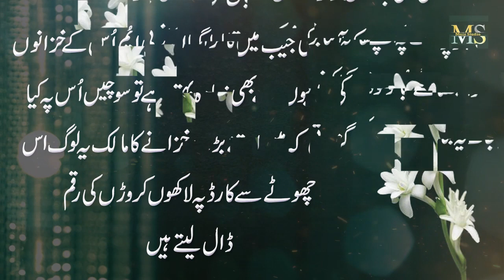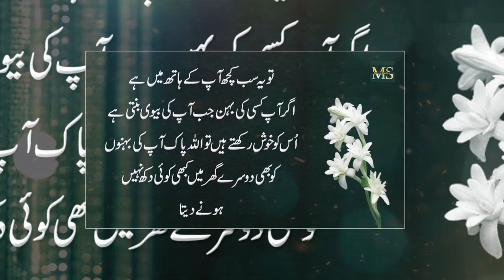Bhanoon Ko Susral me kush dekhna chaty ho to apni Biwi ko be || The joys of sisters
Moiz Studio